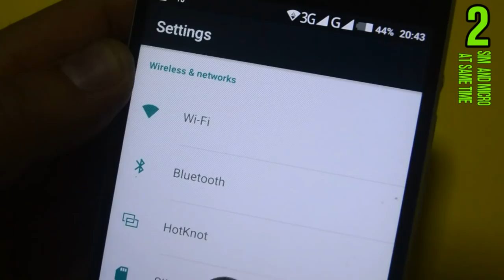6 Tested Life hacks that work!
6 incredible homemade gaadgets and life hacks:
cool down spoon,simple alarm made from clothespin,dual sim
+ micro sd life hack,saw made from air freshener,mini electric
cannon and real pen gun with trigger.

'RANDOM VIDEO PROJECTS'

'HOLOGRAM PROJECTS'